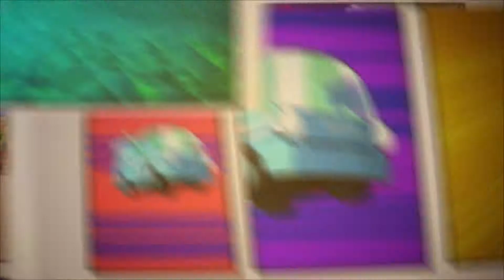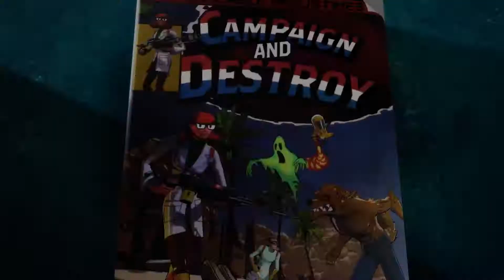Research and Destroy - Release Trailer | PS5, PS4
RESEARCH and DESTROY is out now! Take control of three brilliant Super Scientists as you RESEARCH and develop strange new weapons and gadgets to DESTROY the Supernatural hordes that have all but crushed humanity in stylish TURN-BASED ACTION.